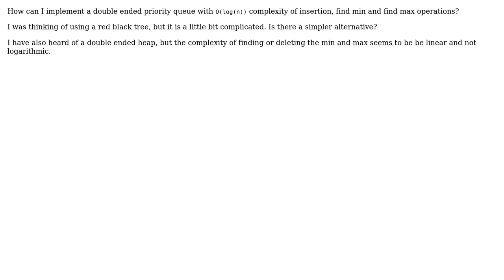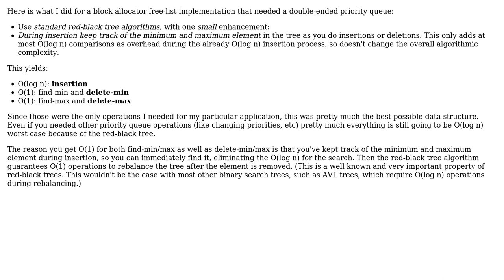What data structure can I use to implement a double ended priority queue with log(n) insertion...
Software Engineering: What data structure can I use to implement a double ended priority queue with log(n) insertion and find?